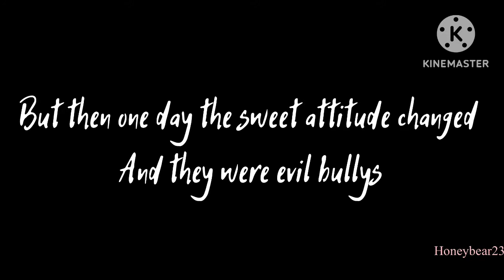Black Out Days||GCMV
Hi Guys, it’s Honeybear 23 and welcome back to another video. Today you were watching a Gacha life music video for the song black out days. Hope you like it. ￼￼